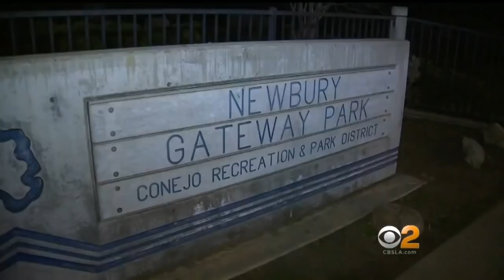CBS 2 News at 11:00 p.m. (Jan. 28)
Dog killed in attack, rocking for the Rams, arrest in deadly hit-and-run and 4 police officers shot in Houston.